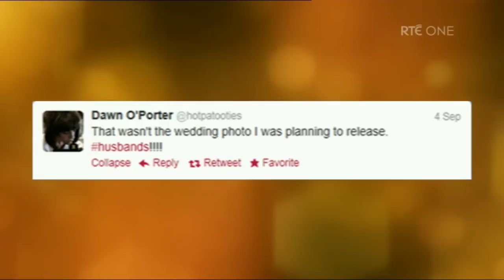Chris O'Dowd on being married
The Late Late Show | Friday - 9.35pm | RTÉ One

Chris O'Dowd talks openly about his recent marriage to Dawn Porter.